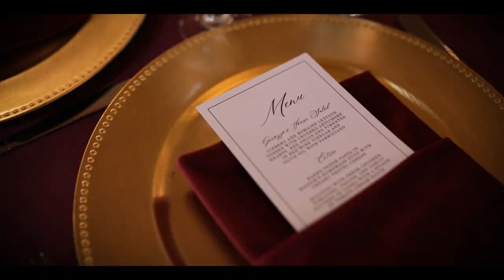Hawthorne House Event Space Parkville, MO Wedding // Ashley + Jayme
Ashley and Jayme had a gorgeous wedding in Kansas City MO! Their Wedding coordination by Lisa Forbes of